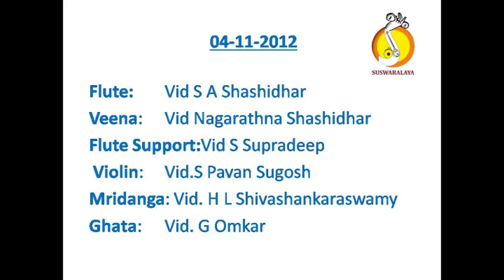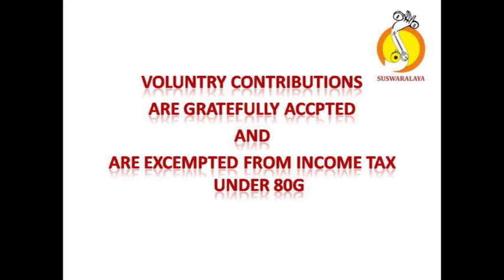3 BAGAYANAYYA CHANDRAJYOTHI ADI THYAGARAJA